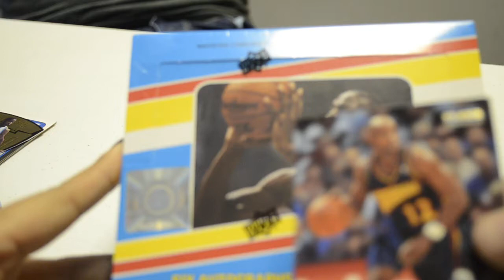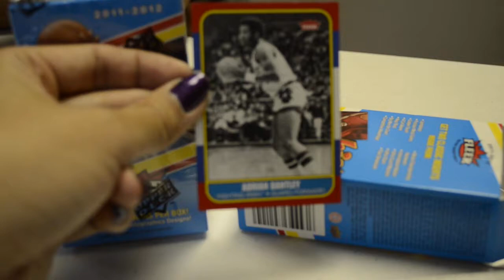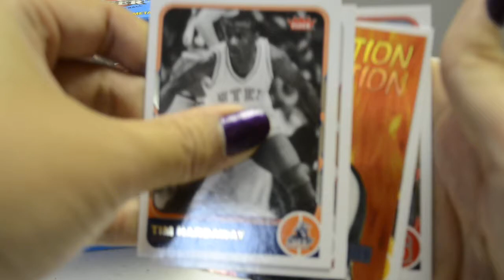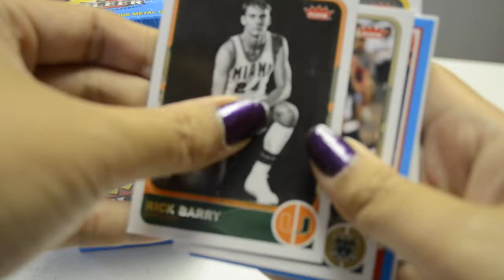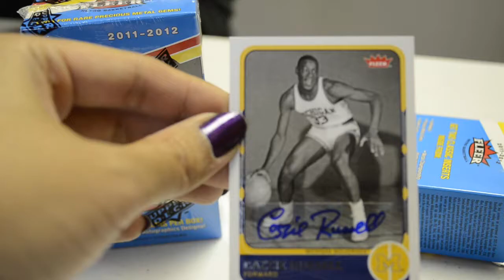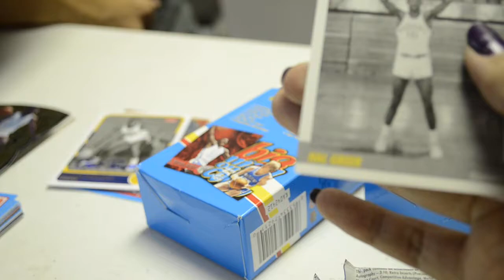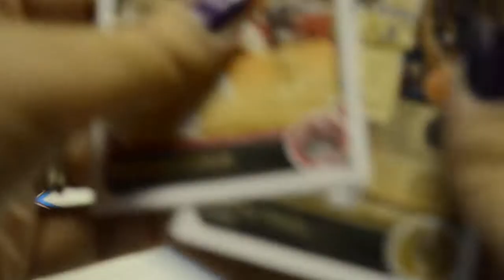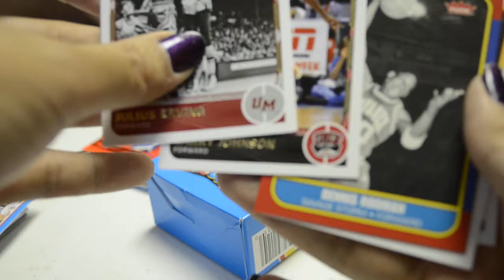Box Breaks: 2011-12 Fleer Retro Reloaded